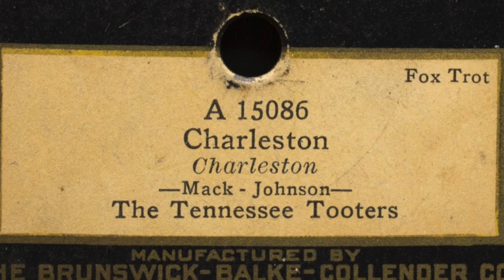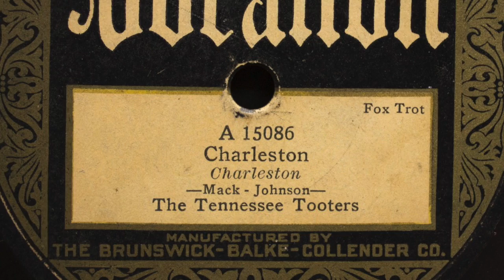The Tennessee Tooters-"Charleston"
Vocalion A-15086. Recorded: August 12, 1925. Transfer done on an Audio-Technica AT-LP-120-USB Turntable with 3.0 mil 78 stylus and AT3600-L Cartridge. Processed in Audacity, with click removal. Note: This record was physically heat damaged and warped. I managed to flatten it, and it played all the way through. I opted not to use noise reduction, as I think it takes too much out of the overall clarity of the music, but this is such an iconic 1920s tune, I wanted to post it. Note 2: Red Nichols on Cornet.